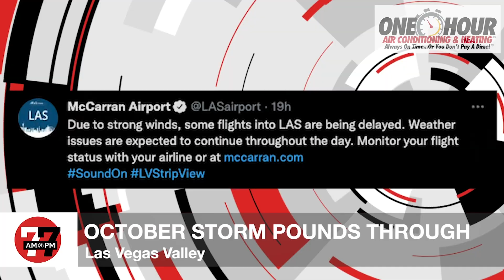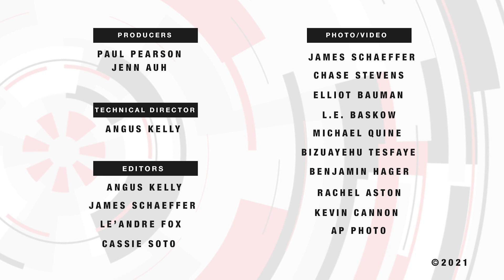Las Vegas News | 7@7PM for Tuesday, October 12, 2021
Weather systems led to power outages, Mount Charleston gets about 4 inches of snow, CCSD expands free meals for all students and more on 7@7 PM from the Las Vegas Review-Journal.